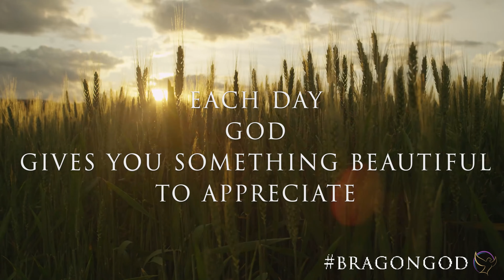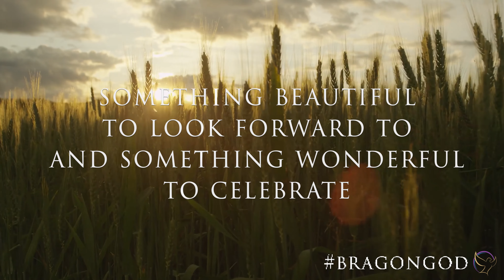3.8.20 - Brag On God